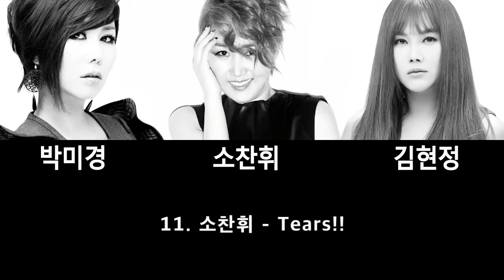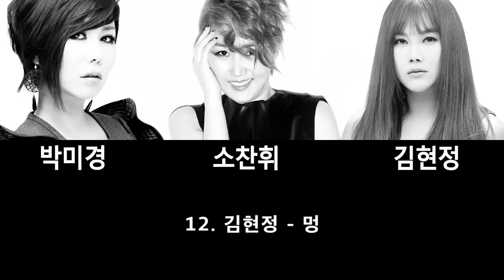(90년대가요) 박미경/소찬휘/김현정 베스트댄스곡 12곡모음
(00:00) 01. 박미경 - 이유같지 않은 이유
(04:00) 02. 소찬휘 - 헤어지는 기회
(07:59) 03. 김현정 - 그녀와의 이별
(11:54) 04. 박미경 - 이브의 경고
(16:07) 05. 소찬휘 - 약속된 후회
(20:35) 06. 김현정 - 혼자한 사랑
(24:37) 07. 박미경 - 넌 그렇게 살지마
(28:34) 08. 소찬휘 - 현명한 선택
(32:07) 09. 김현정 - 되돌아온 이별
(35:36) 10. 박미경 - 아담의 심리
(39:35) 11. 소찬휘 - Tears!!
(43:32) 12. 김현정 - 멍